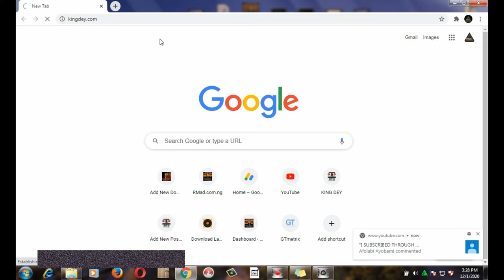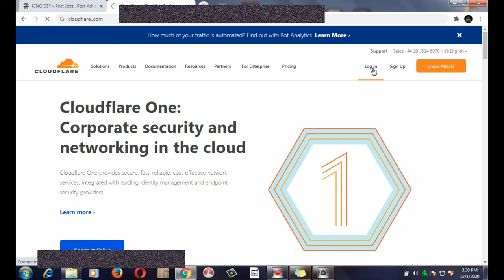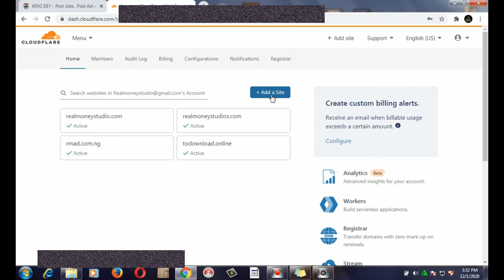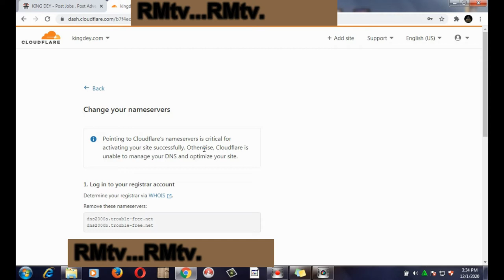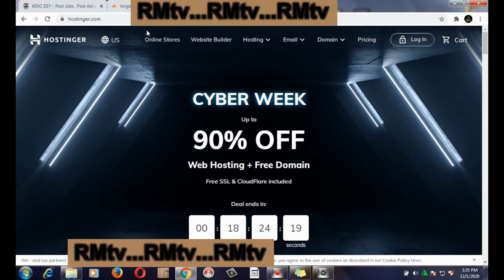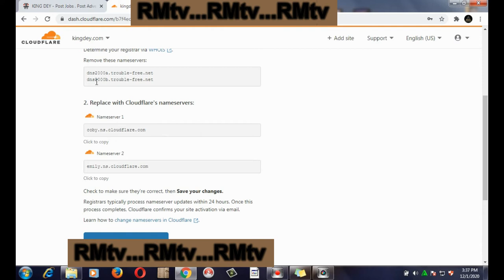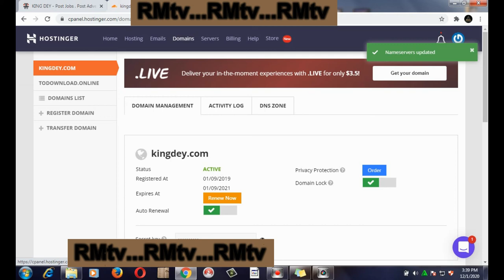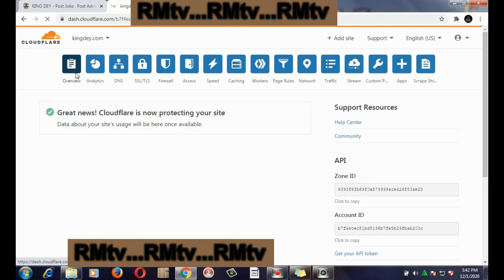how to point domain to Cloudflare Nameservers DNS records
This is ''how to point website domain to Cloudflare Nameservers DNS for faster loading and protection''.
Cloudflare will offer your website, fast loading, protection, optimization, cache, free SSL, Security, Performance and more.